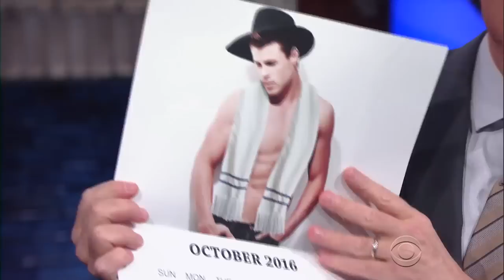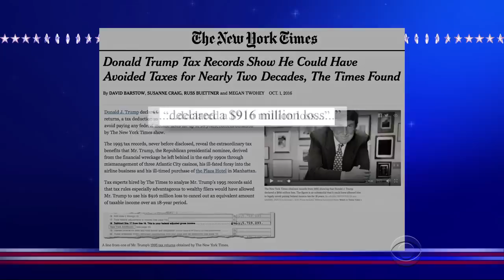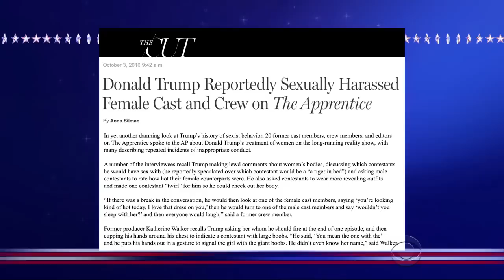It Takes A Genius Like Donald Trump To Lose A Billion Dollars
The idea that Trump hasn't paid taxes in 20 years is bound to be unpopular, except with his friend Rudy Giuliani, who said Trump's use of loopholes makes him a genius.